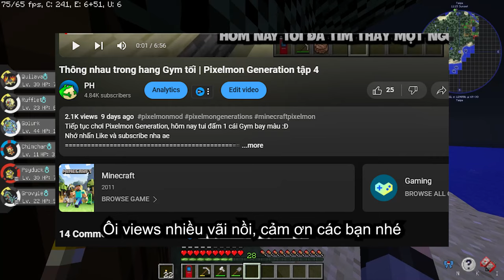Tiến hóa đội hình Pokemon | Pixelmon Generation tập 5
Tiếp tục chơi Pixelmon Generation, hôm nay tui cho mấy con pokemon tập gym để to lên, ý tui là cho nó tiến hóa